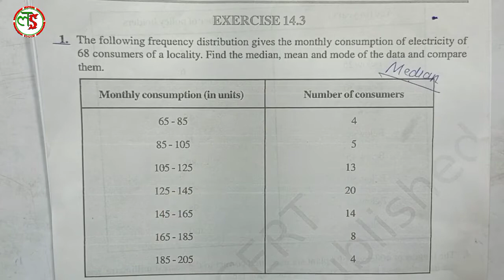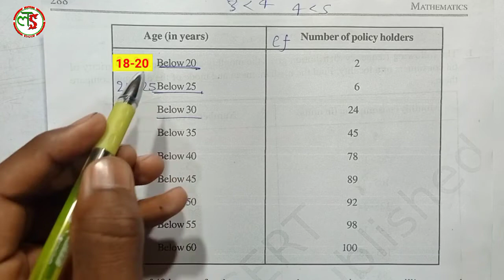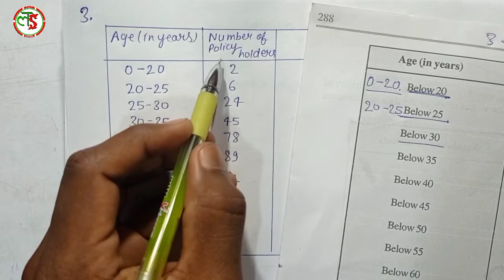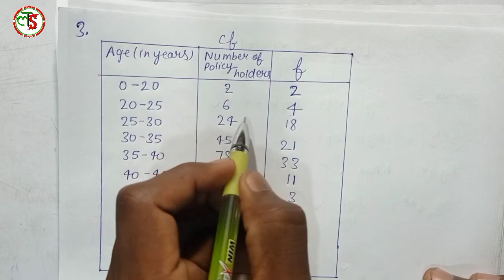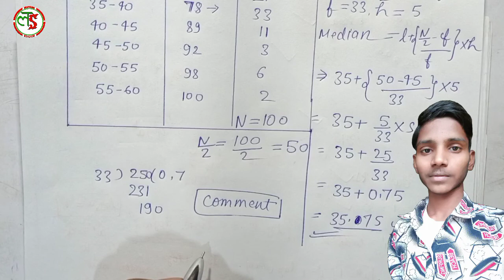Class 10 Statistics | Class 10 Maths Chapter 14 | Exercise 14.3 Solution | CBSE Term 2